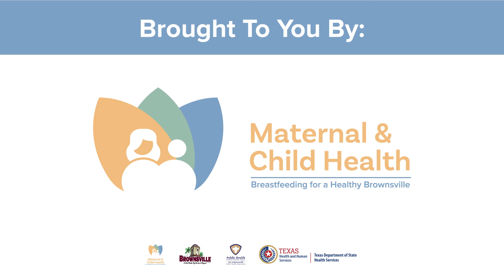Brownsville Baby Bumps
Join us for a virtual baby shower! In honor of World Breastfeeding Week, the City of Brownsville will be hosting Brownsville Baby Bumps, an informative Facebook livestream to discuss breastfeeding, family involvement and a variety of other maternal and child health topics with our local partners. Tune in Tuesday, Wednesday and Thursday from 10am-11am on the City of Brownsville's official FB page for interviews, games and prizes!